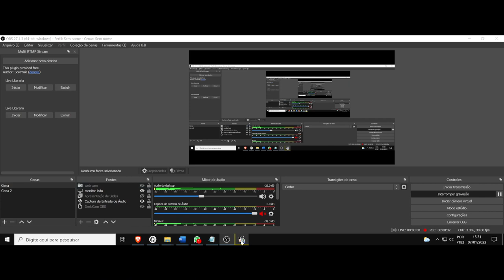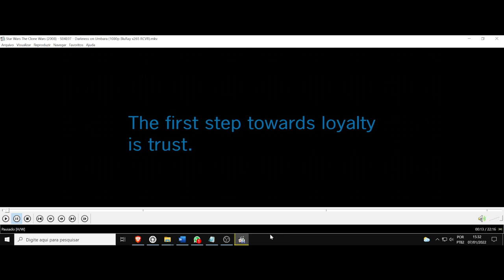(AF) S4 7. Star Wars The Clone Wars. O primeiro passo (até/em direção/para) a lealdade é a confiança